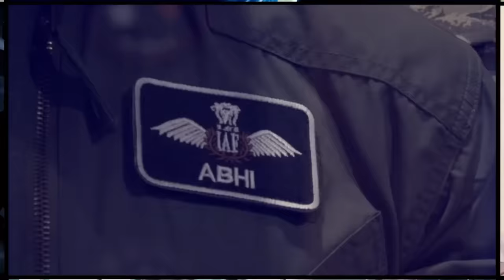Israeli Army Advances: Infantry Progresses as Tanks Position in the Field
In a strategic military maneuver, the Israeli Army is advancing its operations with a coordinated approach that sees infantry units moving forward while tanks strategically position themselves in the field.